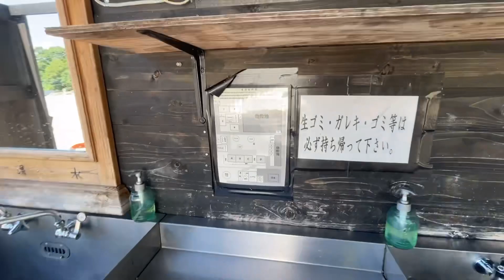スリーストーンキャンプ場の新サイトや水場やトイレをチェック！各サイトからの景色と夜景の見え方も！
山梨県甲府市にある絶景キャンプ場
スリーストーンキャンプ場に行ってきました！

キラキラ輝く夜景が見たかったので
ずっと気になっていたキャンプ場に向かったら
なんと新しくサイトが新設されていて
貸切だったためご厚意で贅沢に使わせてもらってます。

スリーストーンキャンプ場の全サイトからの景色や夜景の見え方まで細かくリサーチしちゃってるので行った気分、下見感覚で見てもらえたらと思います！

水場やトイレも確認済み！とってもキレイで過ごしやすかったです

▼使用音楽
DOVA-SYNDROME